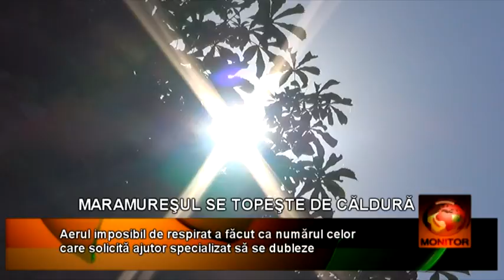caldura maramures MM 07 07 beta